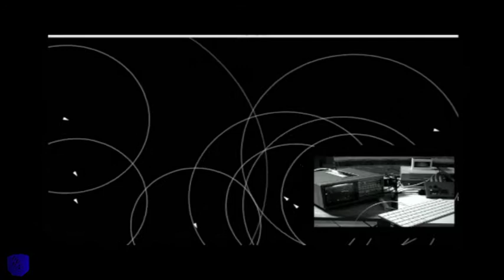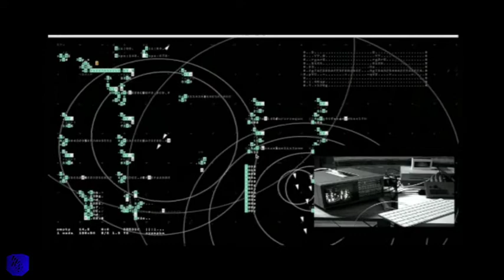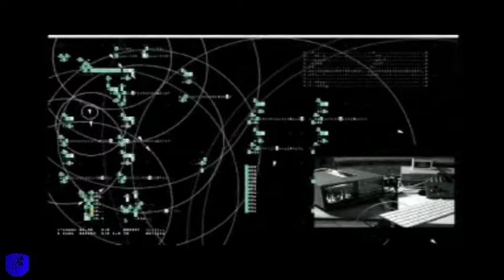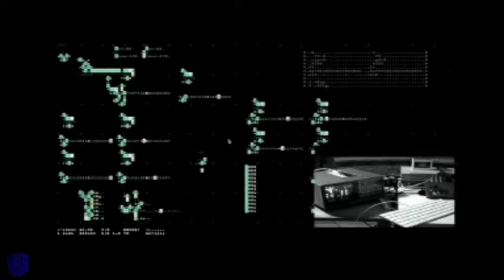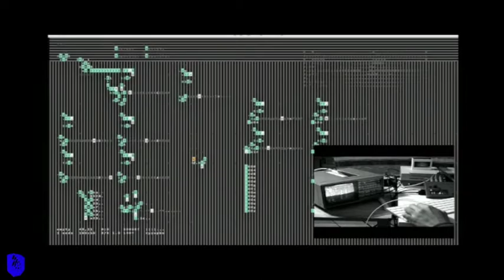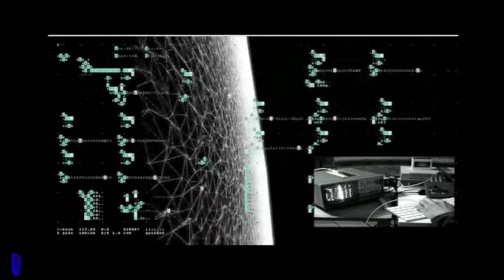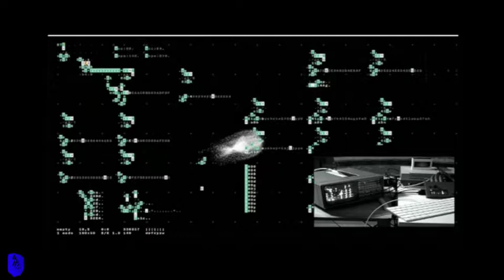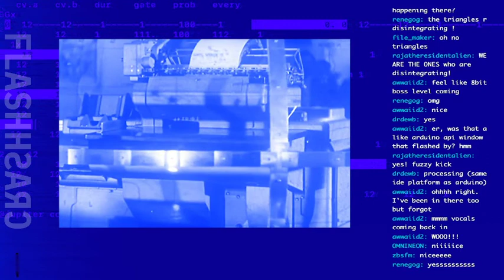FLASH CRASH fc220402 //// easterner